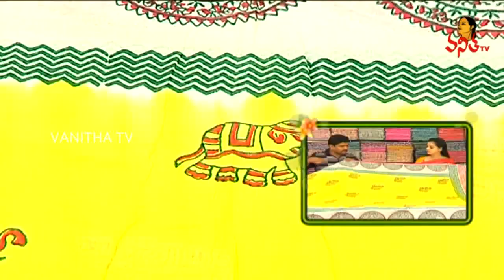All Bridal Varieties of Kanchi, Banarasi Pattu & Jute Silk Sarees || Sogasu Chuda Tarama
All Bridal Varieties of Kanchi, Banarasi Pattu & Jute Silk Sarees || Sogasu Chuda Tarama || Vanitha TV